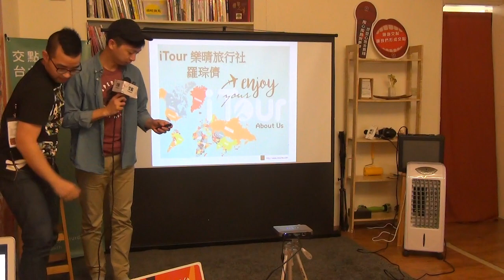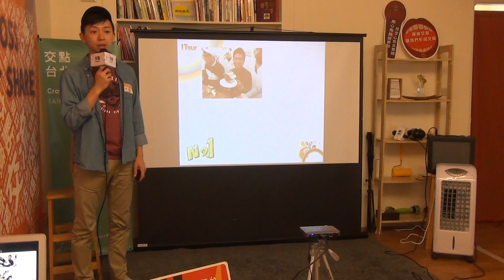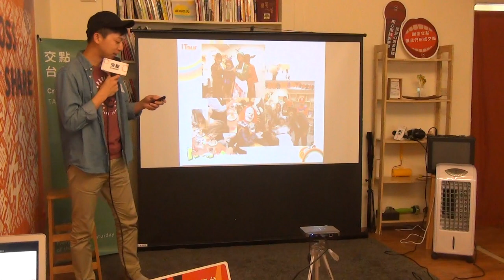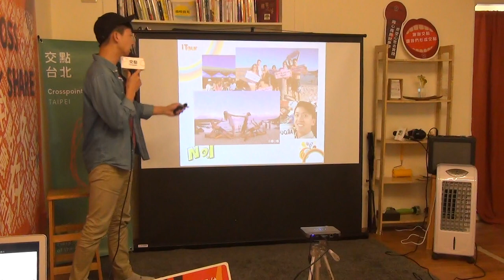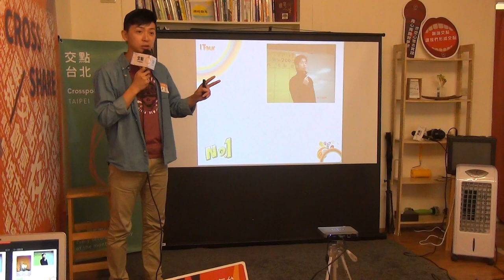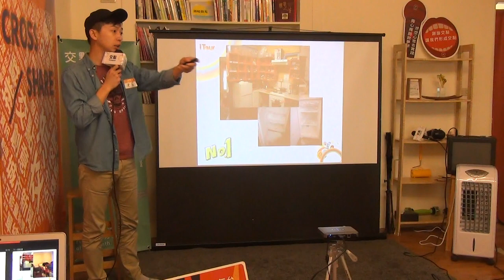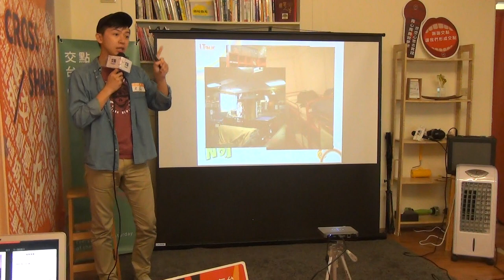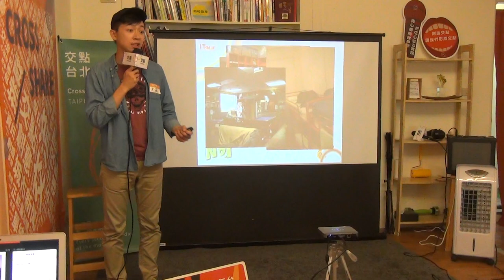羅琮儕｜《沒半毛錢也可以有創業命》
年輕人夢想買車、買房、娶個美嬌娘，業務是平民可以最快速圓夢的舞台，底薪1萬8三個月之後靠獎金，騎摩托車跑客戶，風吹日曬雨淋，週末假日凌晨深夜，前6個月業績完全掛蛋，第一筆案子是同事好心轉單介紹，結果年輕人搞不清楚狀況自賠2萬。收客戶訂金，但錢離奇被消失結果自賠7萬。

這樣的工作情況讓年輕人都懷疑人生懷疑自我，還好當時有貴人鼓勵和指導，讓人生魯蛇組的年輕人可以靠努力和堅持在社會上活了下來。

數年後年輕人憑著當初貴人的指導一步步達成買車、買房、娶美嬌娘，但今天年輕人還有個夢想，他想成立一個舞台讓所有跟他背景相同，一窮二白的年輕人也可以勇敢做夢，即使魯蛇也能圓夢，不論家世背景、不論學經歷，這個舞台叫做iTour，而這個曾經的年輕人則站在你們面前。